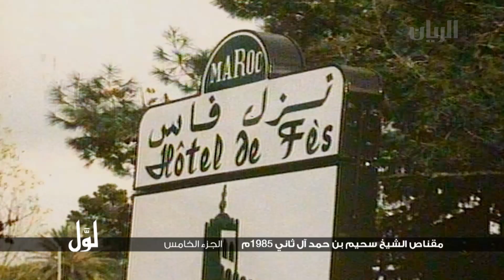لوّل - مقناص الشيخ سحيم بن حمد آل ثاني 1985 م - الجزء الخامس